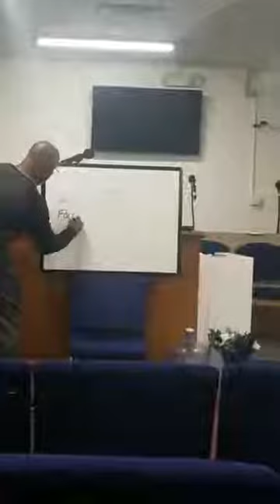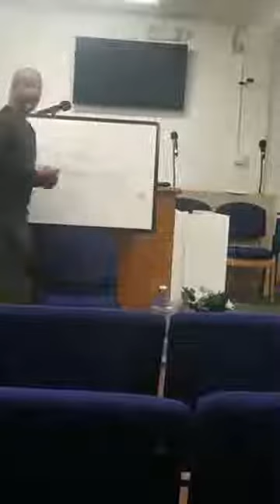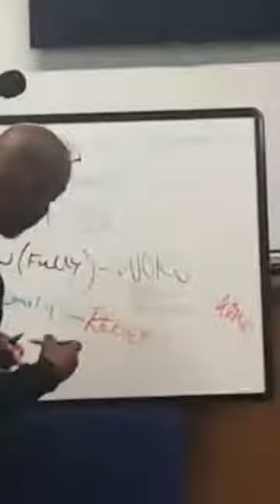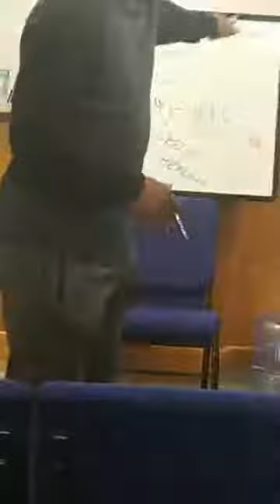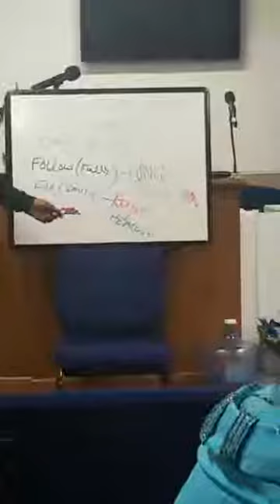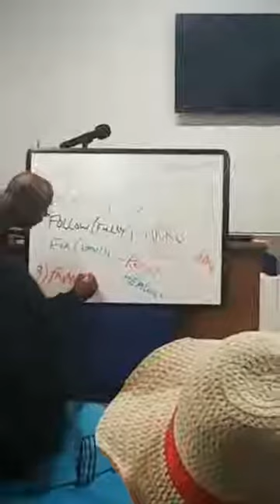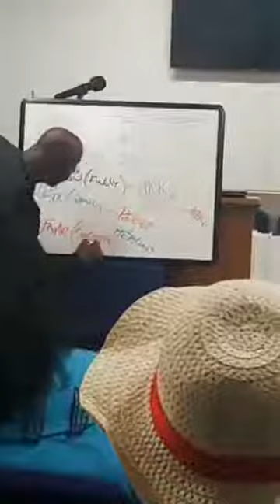Sunday school 9/30/18